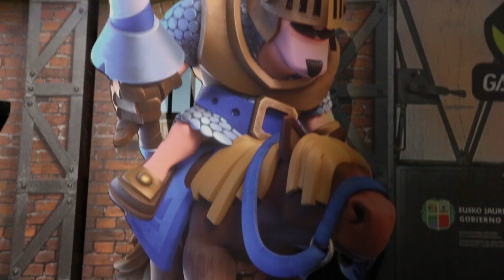Torneo Clash Royale | Gamegune 19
Impresionante victoria (3-0) de Michifu en la final de Clash Royale frente a Michael. Ocho de los mejores jugadores de CR del panorama estatal se han medido en este intenso torneo disputado en el marco de la 19ª edición de la Gamegune.

Michifuren garaipen ikusgarria (3-0) Michaelen aurka Clash Royale jokoaren finalean. Estatuko zortzi jokalari onenak aurrez aurre lehiatu dira Gameguneren 19. edizioko txapelketan.